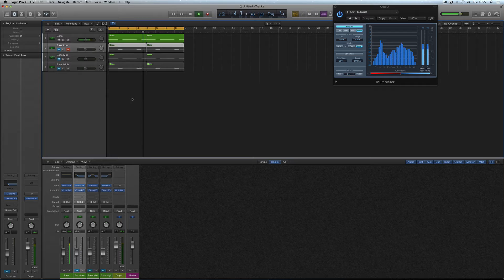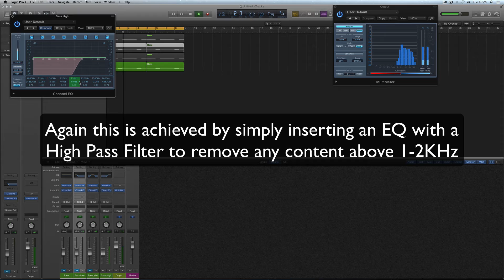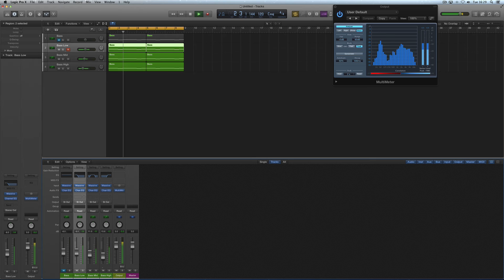Tricky Music Tutorials: Frequency Splitting in Logic Pro X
Tricky Music Tutorials: This video explains how to split frequencies and layer them in Logic Pro X